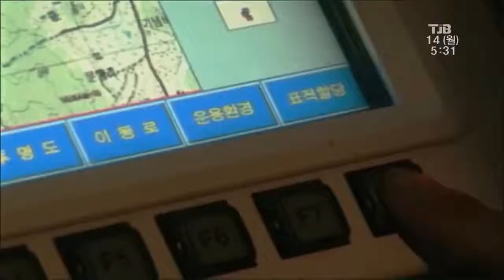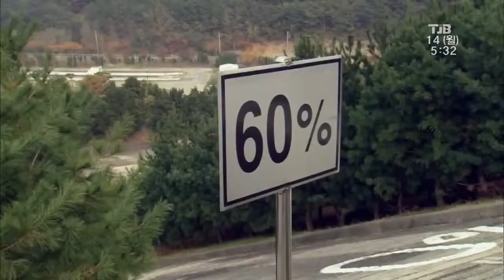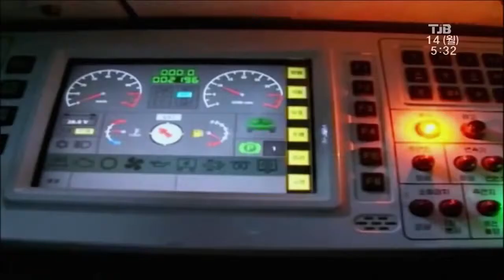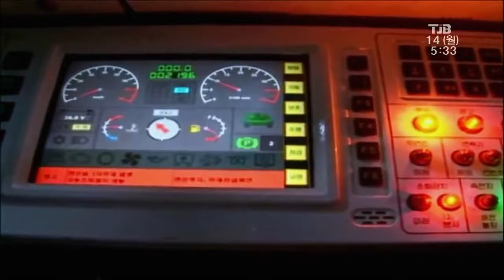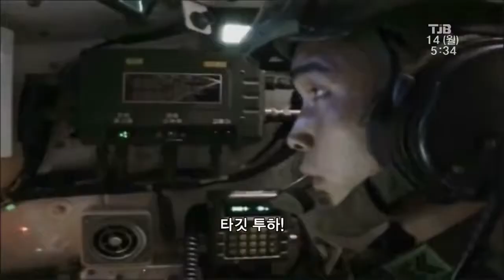TJB South Korea unveils its K 2 Black Panther Main Battle Tank just as good as US army M1 Abrams